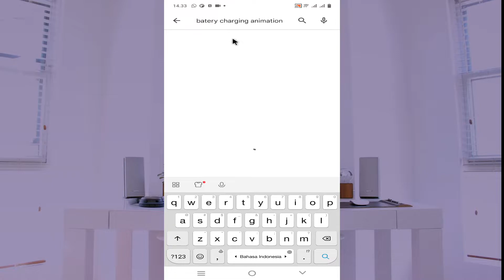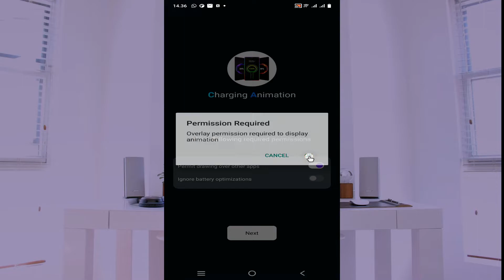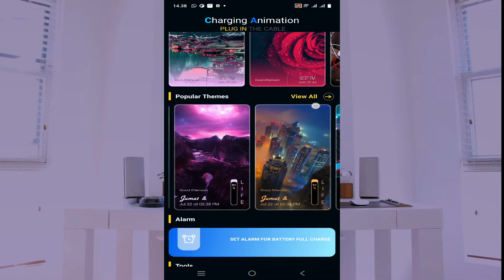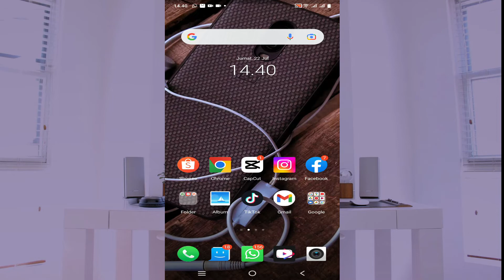Cara Buat Animasi Charging Di Semua Android || Animasi Makin Aesthetic || Update Charging Animation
Untuk merubah animasi charger ini, kalian bisa menggunakan aplikasi yang bernama charging animation yang terbaru dan sudah tersedia di playstore. Dengan menggunakan charging animation ini tampilan hp semakin keren terutama disaat melakukan pengisian baterai, dan Cara Membuat Animasi Charging atau charging animation Ini Dapat Diterapkan Di Semua HP Android.